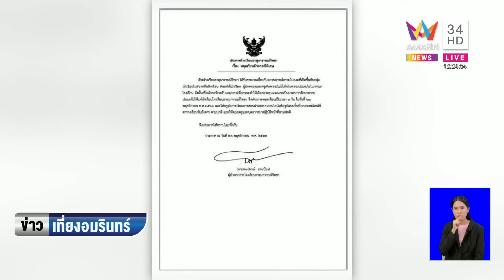นร.นักเลงยกพวกปาประทัดใส่คู่อริหน้า รร. ฉะผู้ใหญ่พาควบกระบะโชว์เก๋า | ข่าวเที่ยงอมรินทร์ | 21 พ.ย.66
นร.นักเลงยกพวกปาประทัดใส่คู่อริหน้า รร. ฉะผู้ใหญ่พาควบกระบะโชว์เก๋า